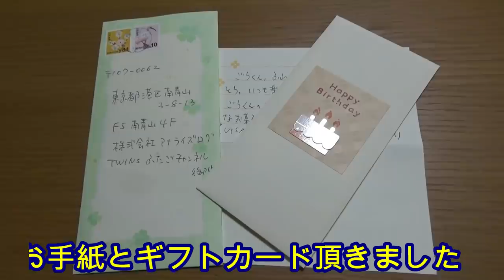【誕生日プレゼント紹介】初めてのみかん＆かっぱえびせん！男女双子赤ちゃんMix twins Japanese snacks to eat for the first time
二卵性男女双子赤ちゃん生後11ヵ月(360日)たくさんの誕生日プレゼントありがとうございます。2人もとっても喜んでくれてます。まだ紹介しきれてないプレゼントも近いうちに紹介させてもらいます

【関連動画】
【モグモグ期】初挑戦のうどんに笑顔が止まらない赤ちゃん　生後8ヶ月　みはるんchannel